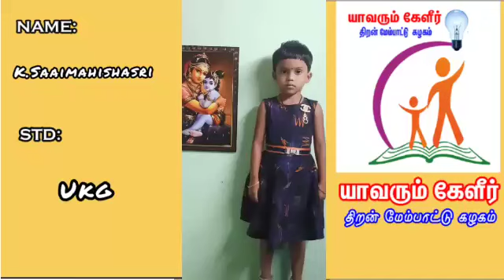K.Saaimahishasri | UKG | YKU87 | Yavarum Kelir | Rhymes Competition | NOV2020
யாவரும் கேளீர் குழுவினர் குழந்தைகள் தின விழா போட்டிகளின் பதிவேற்ற இணைப்பு :

1️⃣ கவித்தென்றல் ( Rhymes )
பங்கேற்பாளர்கள், காணொளியை ( video ) 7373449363 எனும் புலன எண்ணுக்கு ( WhatsApp number) அனுப்பவும். வலையொளி ( YouTube ) இணைப்பை குழு நிர்வாகி களிடமிருந்து பெற்ற பிறகு படிவத்தை நிரப்பவும்.

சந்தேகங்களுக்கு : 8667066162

2️⃣ ஓவியத்தென்றல் விருதுகளுக்கு படைப்புகளை சமர்ப்பிப்பதற்கான இணைப்பு

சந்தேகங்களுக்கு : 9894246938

3️⃣ கதை தென்றல் விருதுகளுக்கு படைப்புகளை சமர்ப்பிப்பதற்கான இணைப்பு

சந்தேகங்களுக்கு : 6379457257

படைப்புகளை சமர்ப்பிக்க கடைசி தேதி : 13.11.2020, மாலை 5 மணி

சந்தேகங்களை தெளிவுபடுத்திக் கொள்ள காலை 10 மணி முதல் மாலை 6 மணி வரை கொடுக்கப்பட்ட எண்களை தொடர்பு கொள்ளலாம்